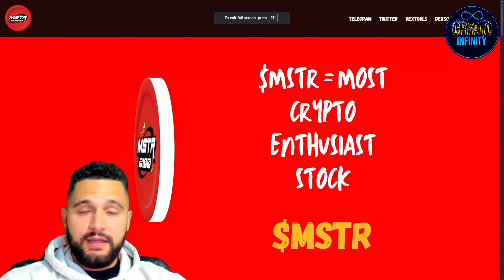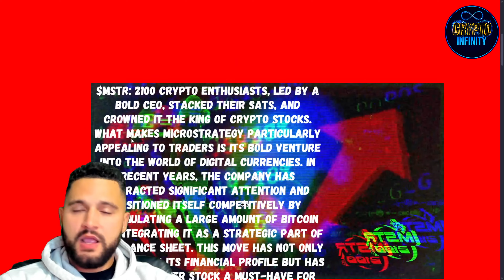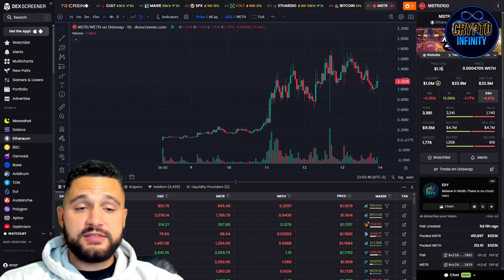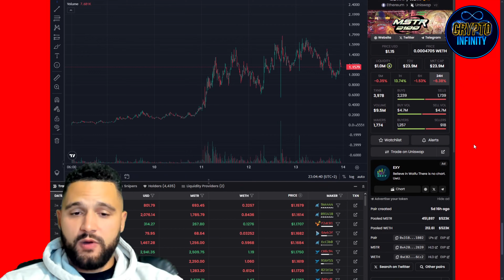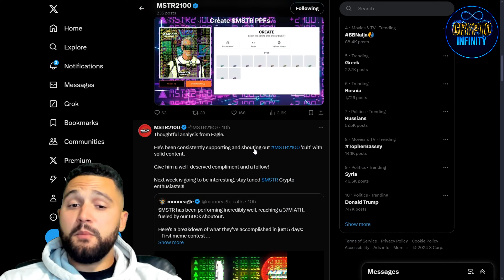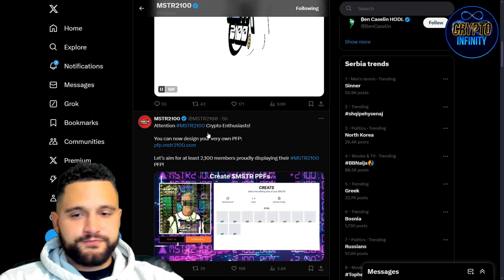🔥 PROMISING CRYPTO 🔥 $MSTR2100 🔥 The Ultimate Crypto Enthusiast Stock You Need in Your Portfolio!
$MSTR is more than just a stock – it's the ultimate choice for crypto enthusiasts. Led by a bold CEO and backed by a passionate community of 2,100+ investors, $MSTR has become the king of crypto stocks. With its unique blend of crypto, stock, and meme culture, $MSTR is making waves in the financial world, offering a new way to stack sats and invest in the future of digital currency. Could $MSTR be the next Bitcoin? Find out why it’s quickly becoming a global name in the crypto space!

●▬▬▬▬▬▬▬▬ 🔥 Secret Calls 🔥  ▬▬▬▬▬▬▬▬●

●▬▬▬▬▬▬▬▬ Useful Links  ▬▬▬▬▬▬▬▬●